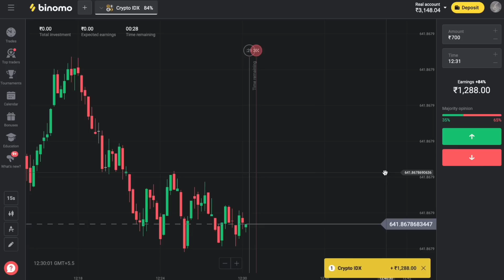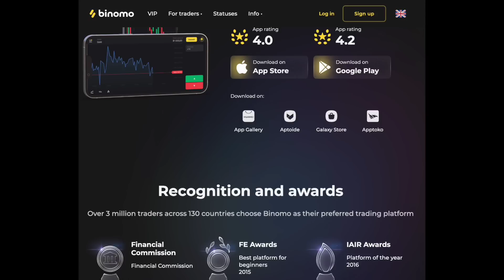MEET REAL LEGEND OF FREE FIRE 😎 || LEG PLAYER PLAYING FREE FIRE 🥺 || RAJAT FF - GARENA FREE FIRE 🔥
Make your right choice toward profit with Binomo!
and join the trading world with a x2 bonus to a first deposit with my code CFQE51. Also you can use education materials and different trading tools to choose the price movement in your account.It’s easy to start trading and get your earnings! Enjoy!
Care from Binomo: Your capital might be at risk
Official blog with useful info for traders MEET REAL LEGEND OF FREE FIRE 😎 || LEG PLAYER PLAYING FREE FIRE 🥺 || RAJAT FF - GARENA FREE FIRE 🔥

HELLO EVERYONE IT'S ME RAJAT FF